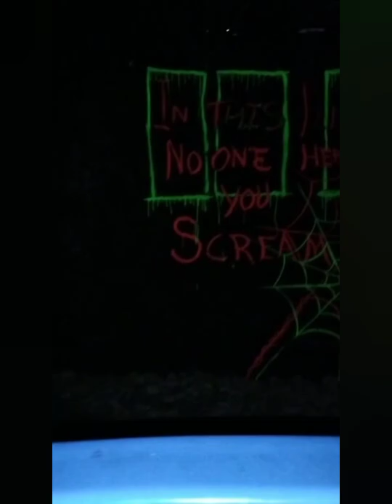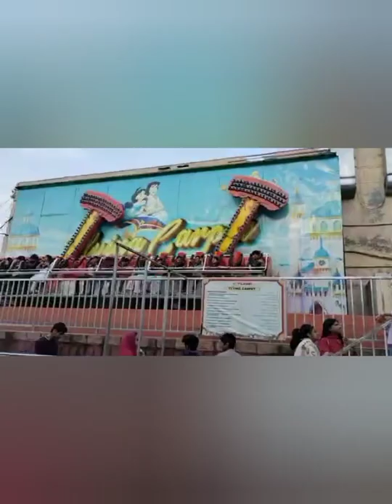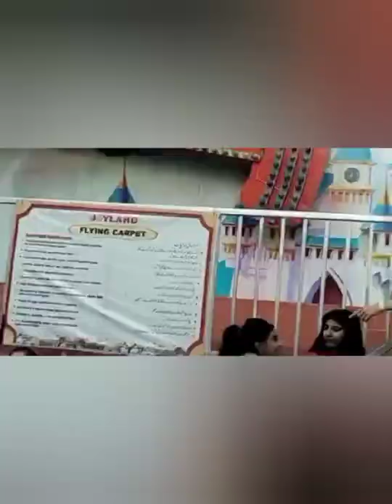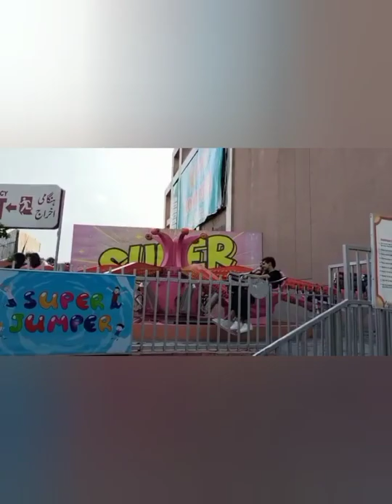Joyland "kids fun moment "Joyland is a place where everyone has fun.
Joyland is a Pakistani amusement park company based in Lahore, Punjab, Pakistan.

Joyland Lahore is the largest and oldest amusement park in Pakistan.

Joyland has various rides ranging from family and children attractions to the most thrilling and intense rides throughout Pakistan!